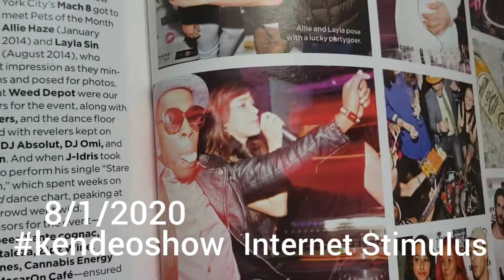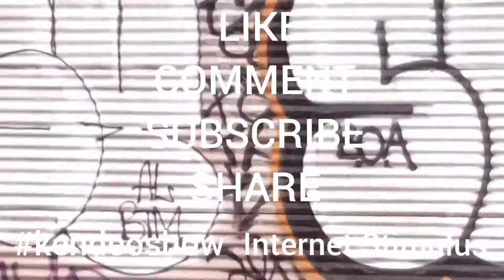Youtube is a job ep #8 internet stimulus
We getting that stimulus check and the internet is going crazy as always.

Start your own web building with web hosting business today for much less than a large cup of coffee.

Get your Cartoons done DM for a quote Animation commercials advertising businessowner cartoons text 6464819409